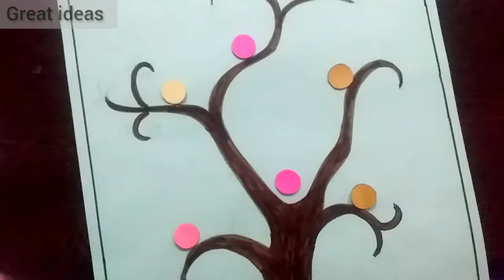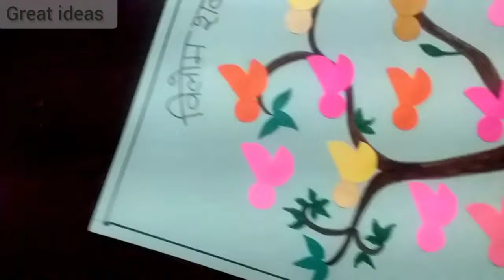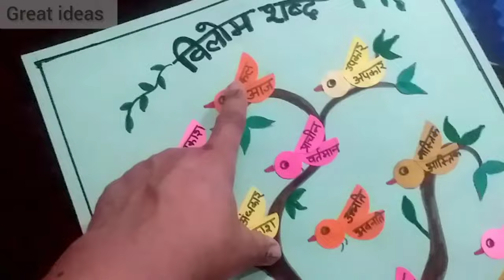विलोम शब्द |विलोम शब्द TLM |हिन्दी व्याकरण TLM |Primary School project |Hindi vyakran model